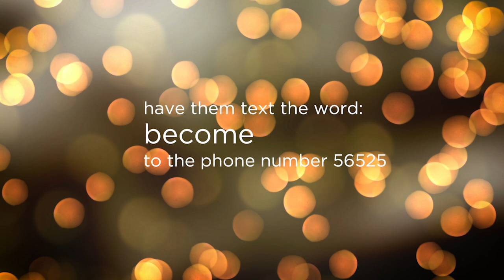Be Still. Be Real. | John Ortberg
Thank you for joining us on this journey.
Find this in podcast form on Apple or Spotify.